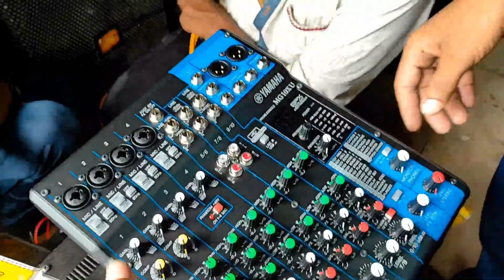New Dj Setup Fitting & Testing || Bass Vibration Testing || Pankaj Dj Cabinet Chandankiyari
Channel Owner - Dj Ritesh Chandankiyari

►►► मेरे सारे दोस्तों को Dj Pankaj Official चैनल पर स्वागत है दोस्तों हमारे यहां सभी प्रकार के कैबिनेट स्पीकर ट्विटर डीजे फ्लोर लाइट यहां सारा चीज उचित मूल्य पर उपलब्ध है दोस्तों हमारे यहां कैबिनेट जो है आपका 1/15, 2/15, 3/15, 4/15, 5/15, 6/15 ,2/18 ,3/18 यहां सभी प्रकार के कैबिनेट उपलब्ध है और यहां स्पीकर ट्विटर सभी प्रकार के मिलते हैं स्पीकर में आप का P Audio & Audio Tone & Studio Master & Q One, Ahuja सभी प्रकार के स्पीकर भी उपलब्ध है दोस्तों हमारे यहां कैबिनेट की 5 साल की फुल गारंटी के साथ चालान के साथ दिया जाता है यदि आप लोग को डीजे सेटअप चाहिए तो हमारे नीचे दिए हुए संपर्क नंबर पर संपर्क करें और यहां से जो भी चाहिए आप लोग उचित मूल्य पर खरीदारी कर सकते हैं

Call For Dj Booking & Cabinet
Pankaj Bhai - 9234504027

◆◆◆Address..◆◆◆
Chandankiyari ,Bokaro,(Jharkhand) PIN 828134